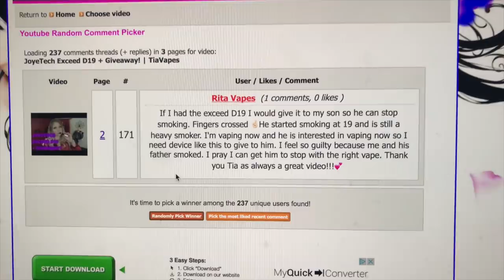UNCLAIMED THINGS! | TiaVapes Review